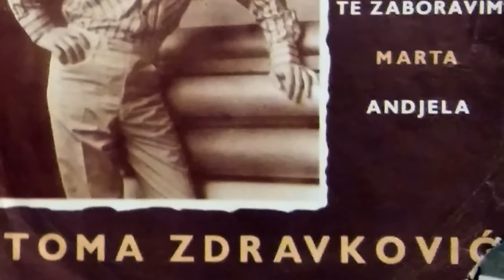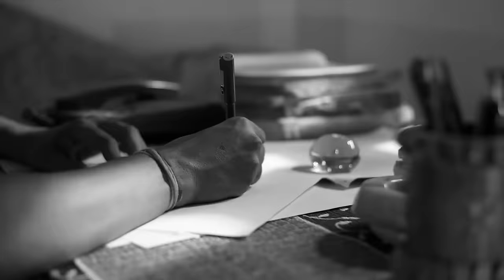Ko je bila Ruška u životu Tome Zdravkovića?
Tokom cijelog filma "Toma" pojavljuje se djevojka koja se zove Ruška. Ona je bila stvarna i u Tominom životu zauzima posebno mjesto. Jednu pjesmu Toma je posvetio upravo njoj.

Dio materijala korištenog u videu preuzeli smo sa Facebook stranice "Tomislav Toma Zdravković".